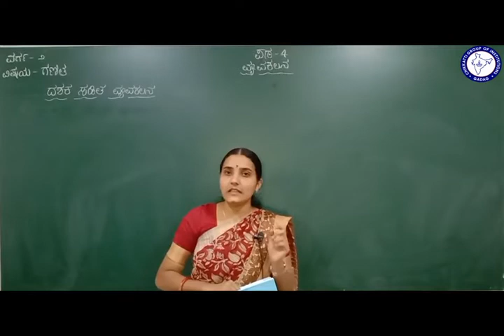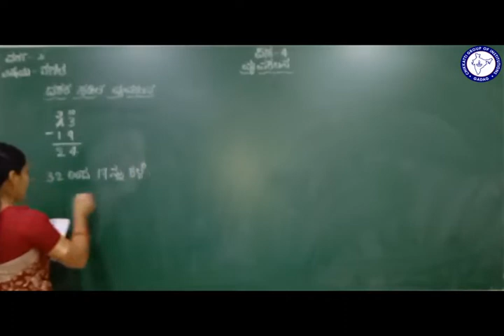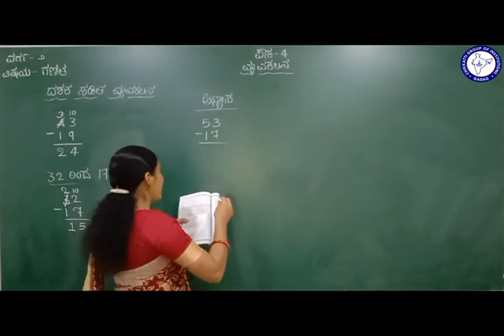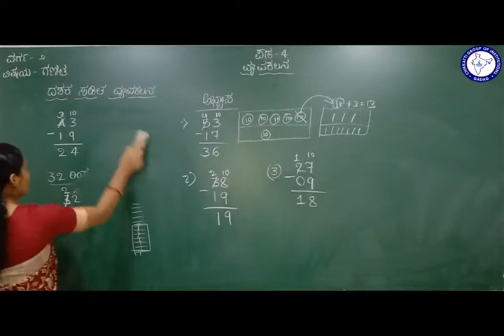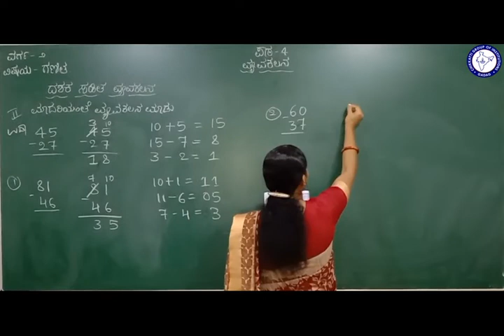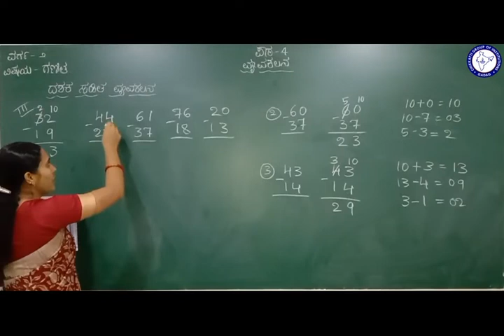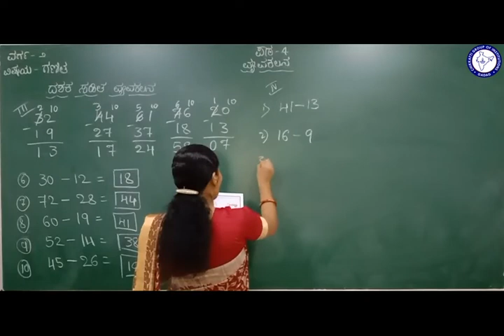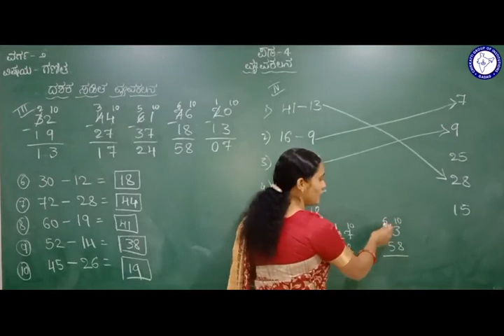CLASS 2 (KM) | MATHS | VYAVAKALANA | SESSION 3